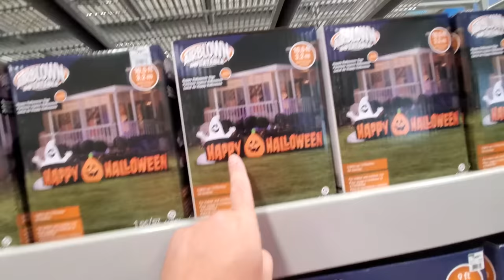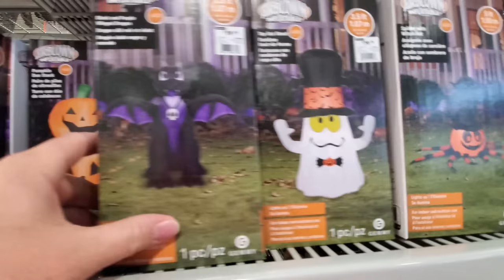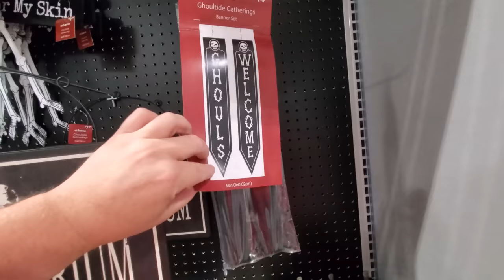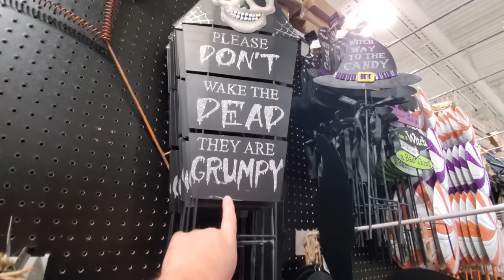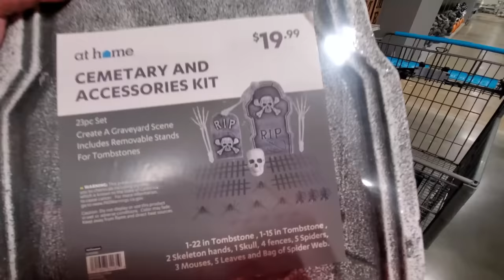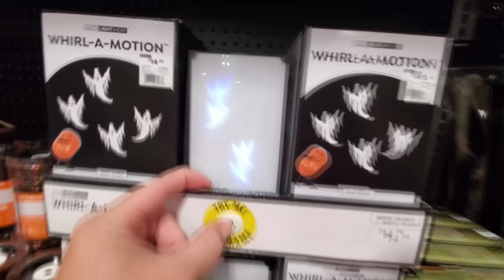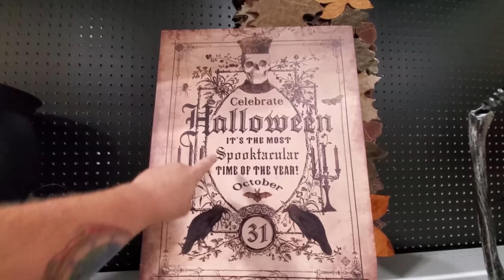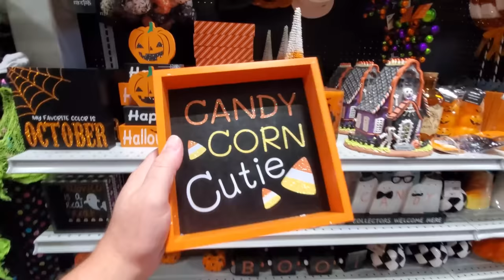MORE HALLOWEEN 2020 !! INFLATABLES !! CLOWNS !! ANIMATRONICS !! At Home Store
Catman Mark Blanchard
Mychael Horn
Joseph Weaver                     Rosemary Torsky
                        Scott & April
xthexjanitorx